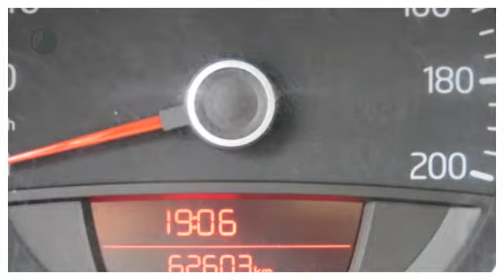Volkswagen up! 1.0 HIGH UP! airco navigatie